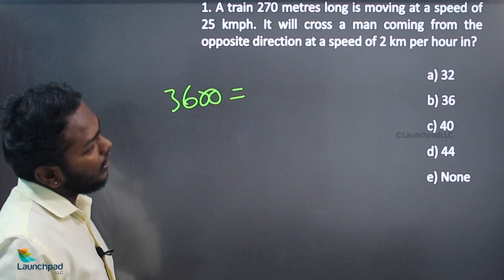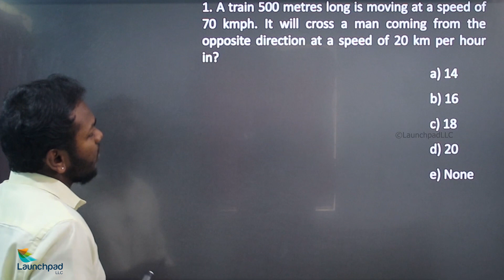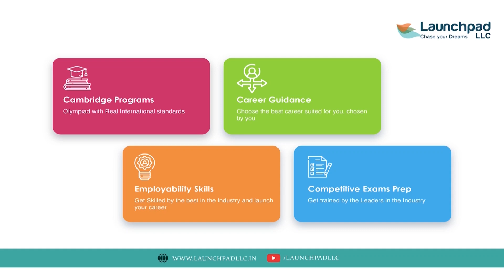PROBLEMS ON TRAINS in Tamil Part 6 - Quantitative Ability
Train problems are a fascinating subset of time-distance problems. The Train Problems are a little different from the typical object motion problems. This is owing to the trains' limited capacity.
Many intriguing train challenges arise as a result of the trains' length. We will learn some strategies and see the various types of train challenges here.

In this playlist you can get videos containing easy concepts, formulas and simple tips on quantitative ability.

Happy learning!